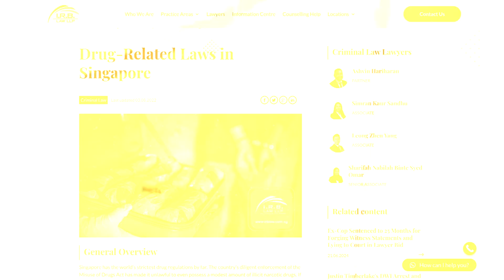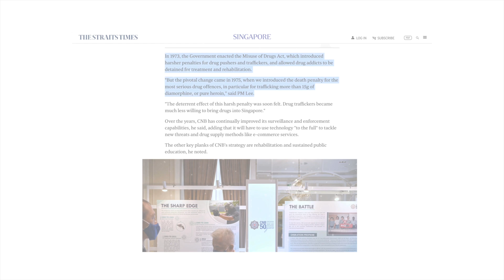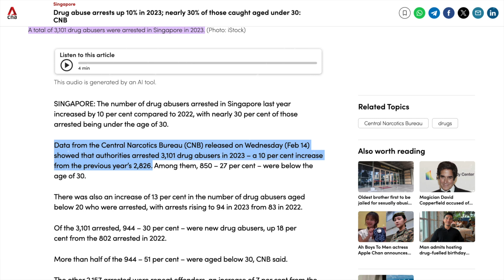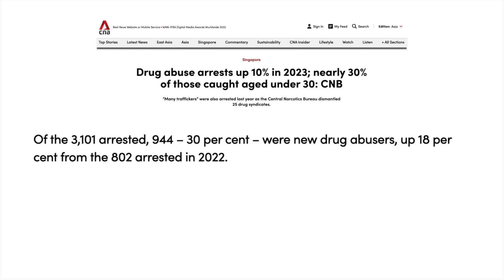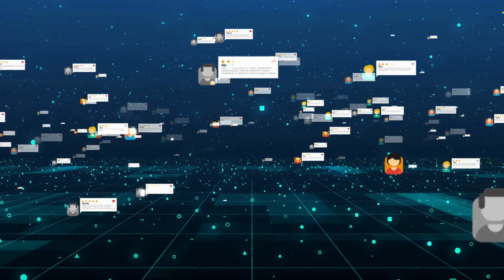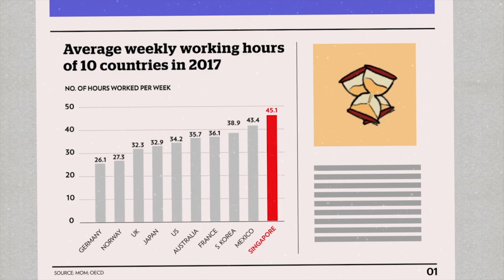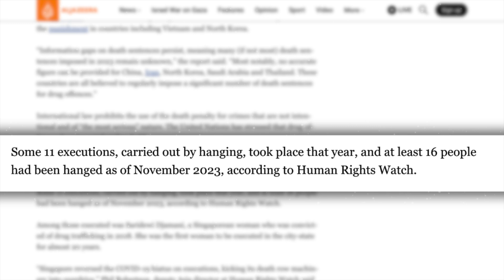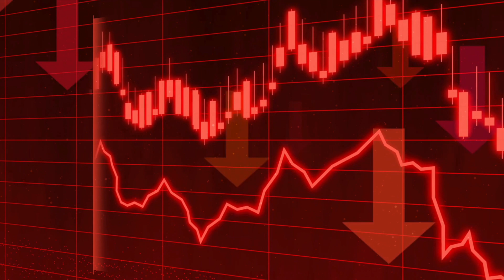The Growing Drug Problem in Singapore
The drug problem in Singapore is steadily rising. The data presents an unsettling image: during the previous ten years, Singapore has seen a consistent increase in the number of people detained for drug-related offenses. While Singapore is regarded for vigorously enforcing drug regulations, there are troubling patterns below the surface issue. The essential question is - why is this problem rising so rapidly? In this video, let’s take a look at the severity of the drug problem in Singapore, identify the aspects contributing to it, its implications, and propose several strategies to solve this developing worry.

00:00-00:45 – Introduction
00:45-02:21 – Singapore and it’s Stance Against Drugs
02:21-03:56 – The Extent of the Drug Problem
03:55-05:52 – Factors Contributing to the Drug Problem
05:52-07:29 – Impacts And Consequences
07:29-07:59 – Conclusion

ABOUT
It's the post-truth era where fake news is facts, here at Fact Something we talk about true facts.